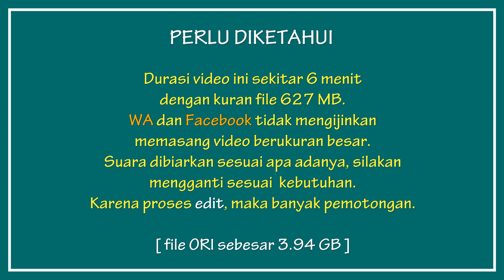Jalan2 bersama saudara Kotamobagu. Mantap...!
Entah kapan lagi saya bisa ke Kotamobagu lagi. Tapi acara kemarin sungguh "mengguncang hati". Sampai menitikkan air mata saat melihat kembali kamar yang pernah saya tempati 20 tahun lalu. Huhuhu...
Sampai ketemu lagi saudara2ku tercinta. Peluk kasih sayang untuk semuanya.

[ jika ingin membutuhkan file ori 3.94 GB, akan dikirimkan. ]